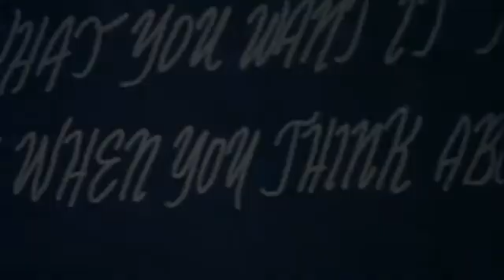Peyton y Derek en el ring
Escena de Peyton y Derek en el ring, cuando Derek decide enseñarle a Peyton a afrontar sus temores.

Música que suena: Kiss my eyes and lay me to sleep - Afi

Para mí, esta es la mejor escena que he visto de One Tree Hill, hasta ahora.